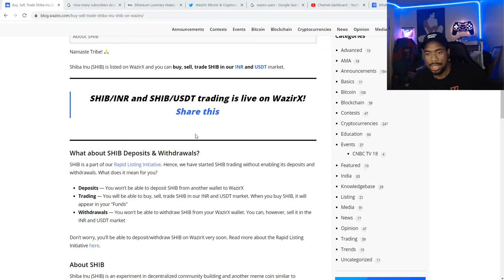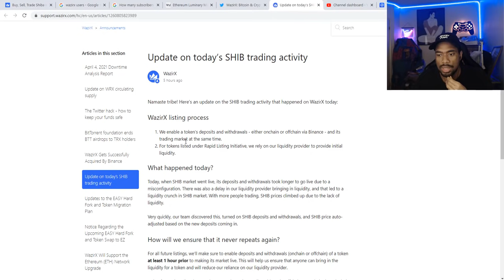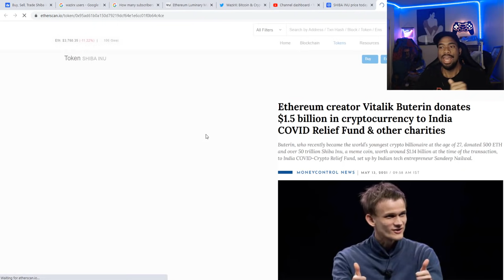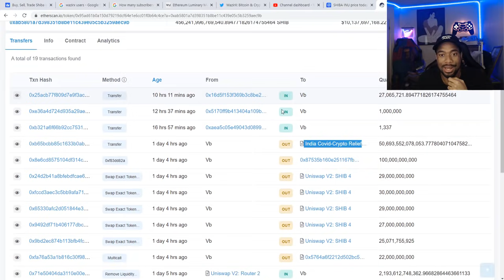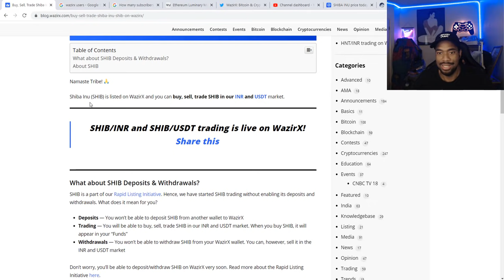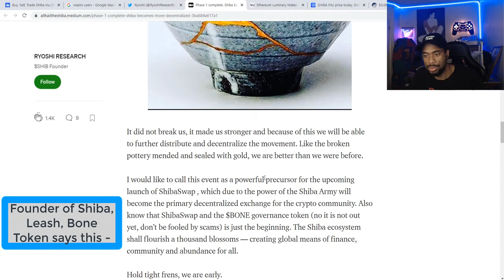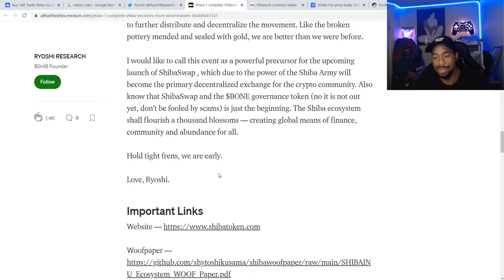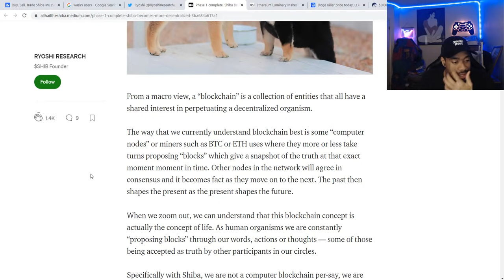Shiba Inu Listed on #1 India Exchange After Vitalik Buterin Donates $1 Billion To India Charity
I am not a Financial Advisor, but listen... 🤓📈📉

⏱️TIMESTAMPS⏱️

Free $25 For new users who use my Crypto.com referral

Binance
Kucoin
Crypto.com
bitmart
shiba inu coin
bitcoin
safemoon
ethereum
xrp
xlm
ripple
poocoin
bonfire
dogecoin
elon musk
trending
how to buy
money
investing
investor
cryptocurrency
crypto
doge-1
doge 1
10x - achieved
20x
50x
100x
1000x